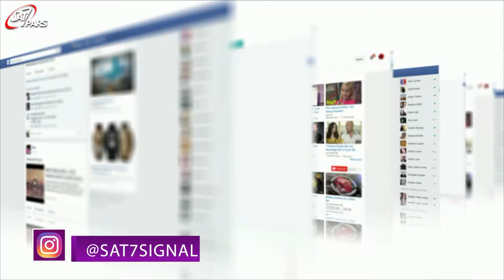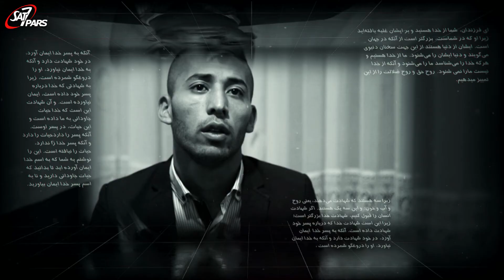سیگنال، فصل سوم _ قسمت بیست و یکم - ۱ اسفند - موضوع برنامه: افراط و تفریط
این برنامه زنده به صورت هفتگی  پخش میشود و حالت مجله هفتگی دارد که از قسمتهای مختلف مانند اخبار، روانشناسی و مشاوره ، دعا و شهادت تشکیل شده است. سیگنال برنامه ای سرگرم کننده  با مجریان جوان و پر انرژی است و هدف آن بالابردن ارتباط با بینندگان و به روز رسانی آنها ، همچنین به حضور خدا بردن بینندگان از طریق پرستش ، شهادتها و دعاها میباشد.